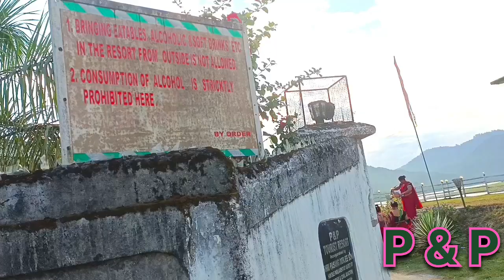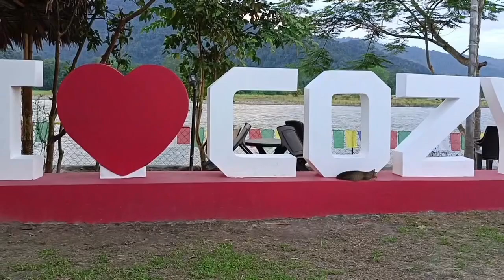Resort near Aalo / P P Resort PI colony,Aalo / Cozy resort Aalo W siang Arunachal Pradesh/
Resort near Aalo. P P Resort Aalo west siang dist. Cozy resort Aalo W siang Arunachal Pradesh. Resort is located at PI Colony in west siang district Aalo, Resort in Arunachal pradesh. Aalo, head qarter of west Siang district.

Tung Tao resort Chowkham Namsai.
Tung Tao resort Namsai Arunachal Pradesh India.
Namsai Arunachal Pradesh north-east India.
Tungtao Resort
Chowkham resort